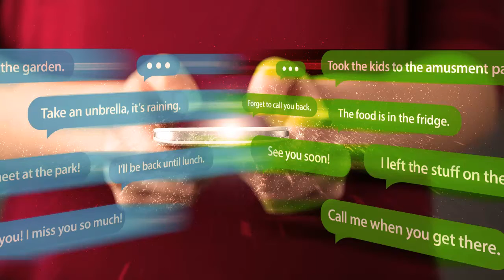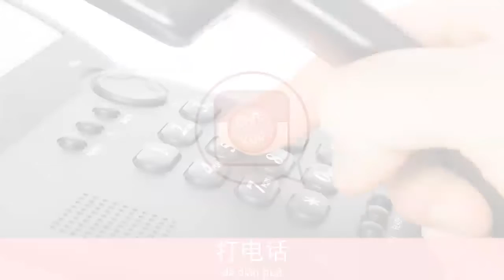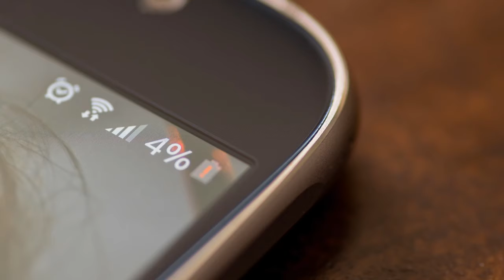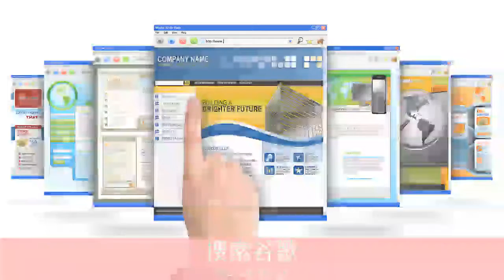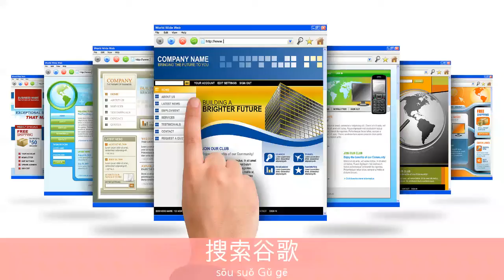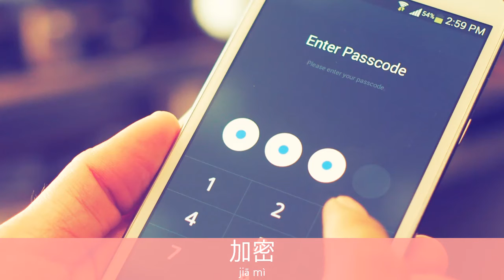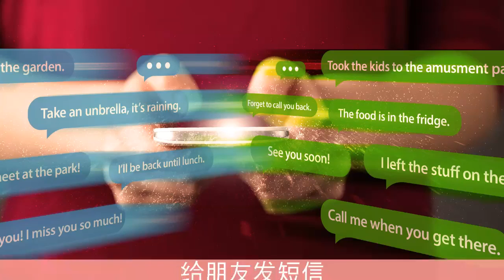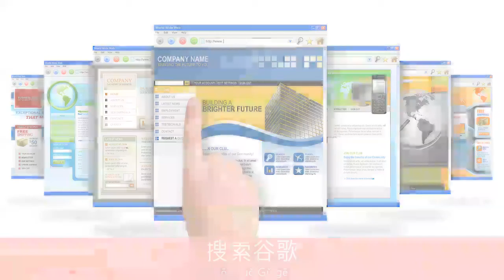회화책에서 벗어나 진짜 현지 사람들이 쓰는 중국어 배우기 | 생활중국어, 중국어회화, 일상편 | 에어클래스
회화책에서 벗어나 진짜 현지 사람들이 쓰는 중국어 배우기